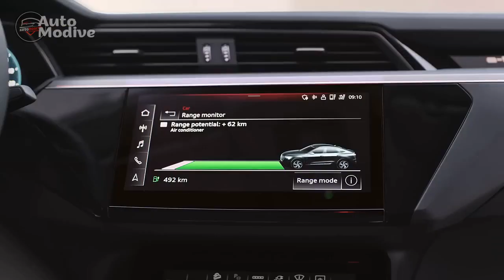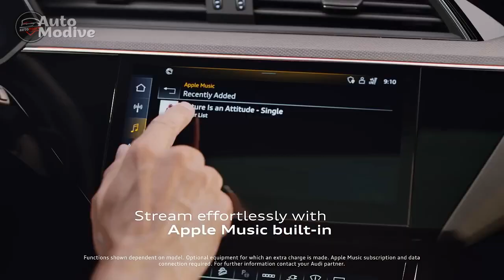Unveiling the Future of Luxury Electrification, The 2024 Audi Q8 e tron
1. We use trusted media sources in loading news and narrative content that we provide, in order to maintain accuracy and facts. We also include sources as references. please visit the sites we provide for more in-depth information related to the information or discussion we raise.

2. The material we use in making this video, is free and non-copyrighted content, or Creative Commons content, with fair use of content. If there is a problem or material that we use in the video in this channel, or there is a discussion about future business.

Thanks,